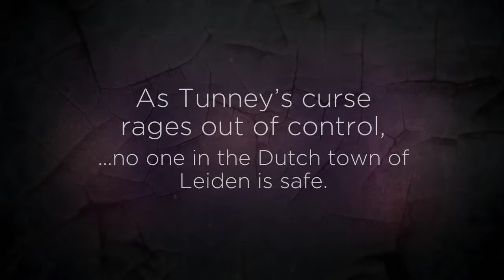Tunneys Curse: The Whizbang Series Book Two